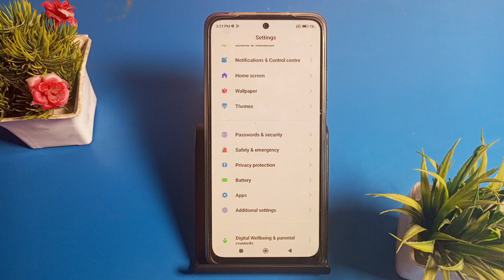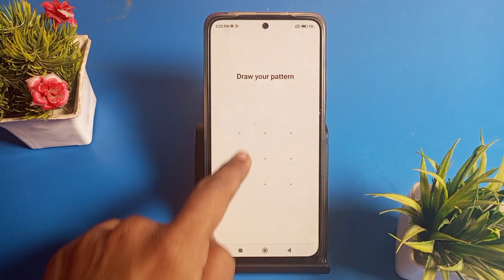how to add fingerprint in Poco X3 , Poco X3 mein fingerprint lock kaise add kare